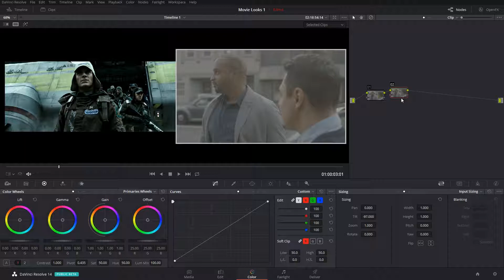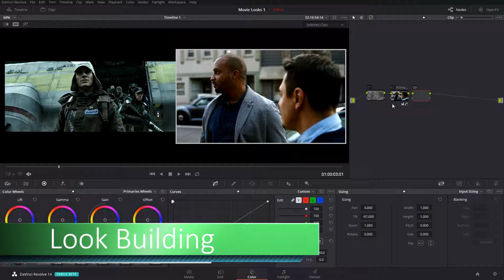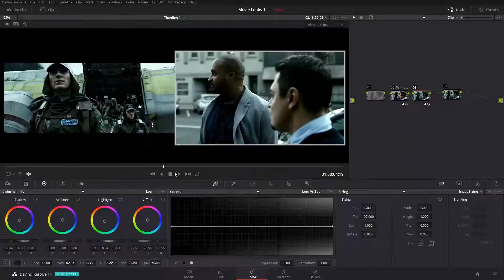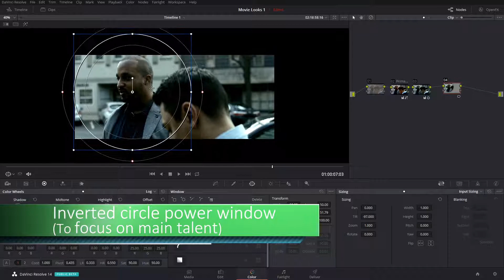Let's Grade: Alien Covenant Look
How to recreate the "Alien: Covenant" look!

"Let's Grade" is a new series that teaches you how to recreate popular (and upcoming) film looks!
Be on the lookout for more coming soon!

Colorist: Evan Frystak
Graded in Davinci Resolve Studio 14
Footage provided by Joshua Roeda